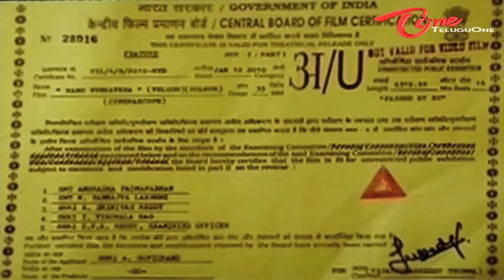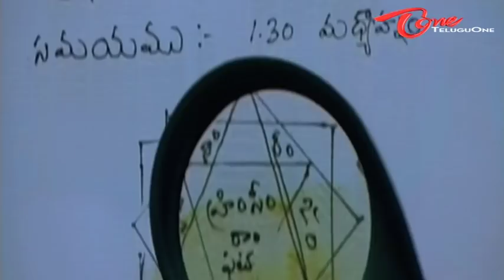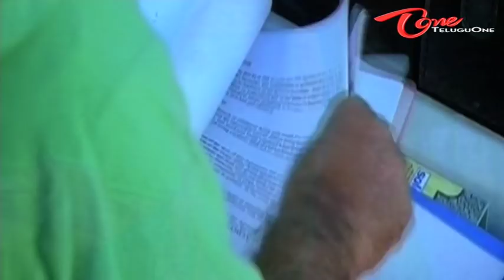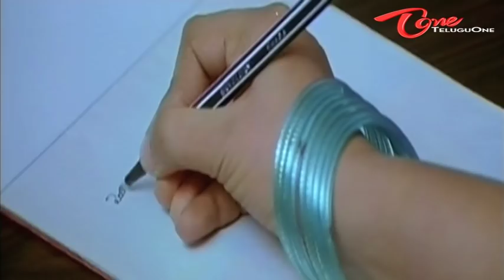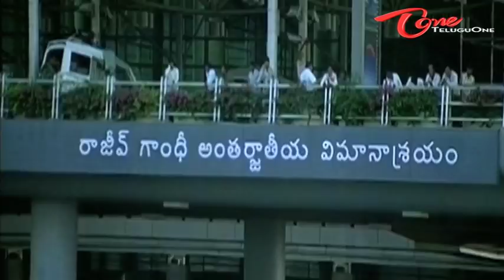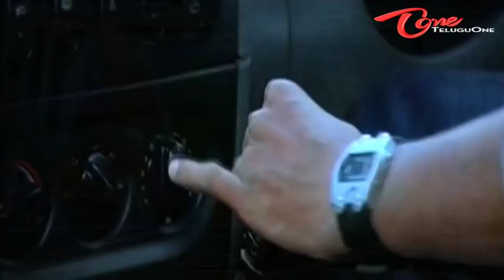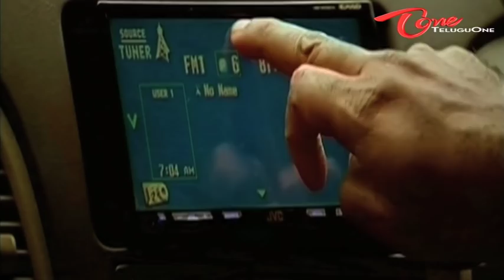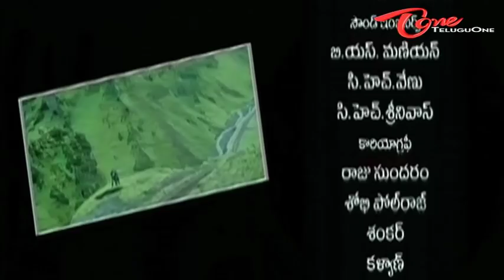Namo Venkatesa Telugu Full Movie | Venkatesh, Trisha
Namo Venkatesa Full Length Telugu Movie Venkatesh, Trisha Krishnan, Brahmanandam, Ali, Kota Srinivasarao among others. Namo Venkatesa Telugu Film Directed by Srinu Vytla and Produced by Ram Achanta, Gopichand Achanta, Anil Sunkara. Music composed by Devi Sri Prasad.

Namo Venkatesa Full Movie Description : Mr. Ramana is a worried lot because he has remained 'pellikani Prasadu' all along.  Let alone entering into a wed lock, he is not even finding bride matches, which his father Chandra Mohan explains away with an analogy.  A follower of horoscope, he understands that he should get married in a month's time or he will remain a bachelor forever.  Shift to Paris, where he arrives to perform his art of ventriloquism.  Enter Prasad (Brahmanandam), who decides to play a mind game with Ramana by making him believe that his daughter-in-law Trisha loves him.  Ramana builds castles in the air, but Trisha's conscience grows stricken.  Though she does not like fooling around the good-hearted, clean-minded Ramana, circumstances compel her to do so.